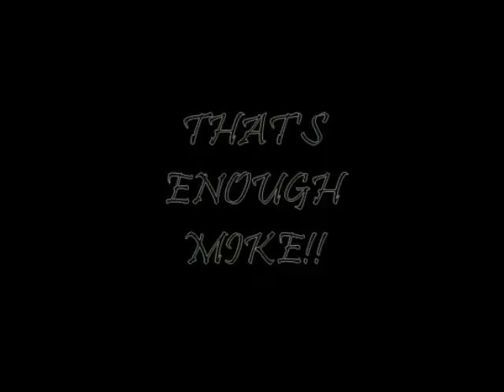Mike's Impression of Andrew Dice Clay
MIKE DOES AN IMPRESSION OF ANDREW DICE CLAY